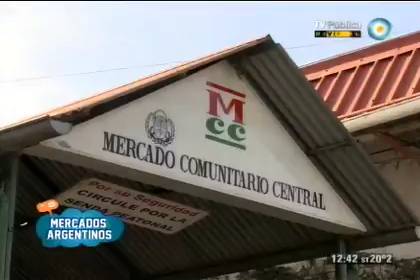Mercados Argentinos - Mar del Plata